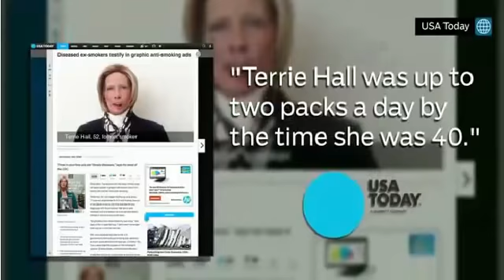CDC Terri Hall Dies 53 yrs The Graphic Anti Smoking Advocate Helped Millions Quit Losses Her Battle